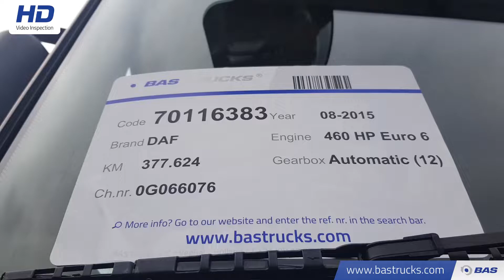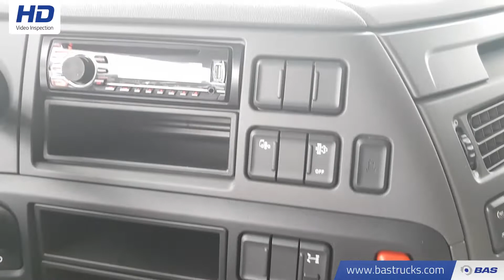70116383 DAF XF 460